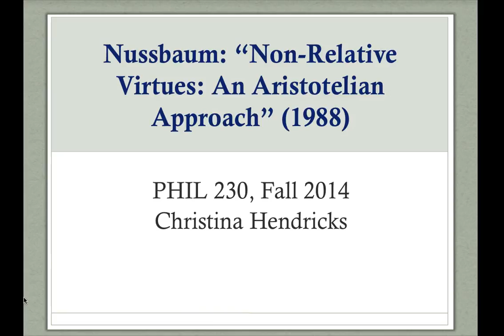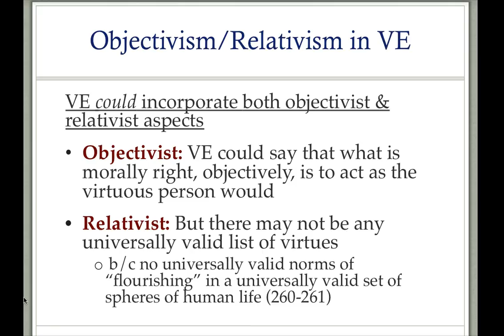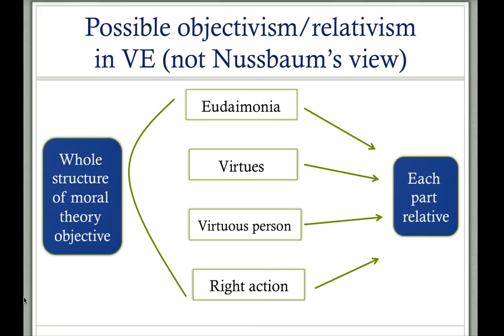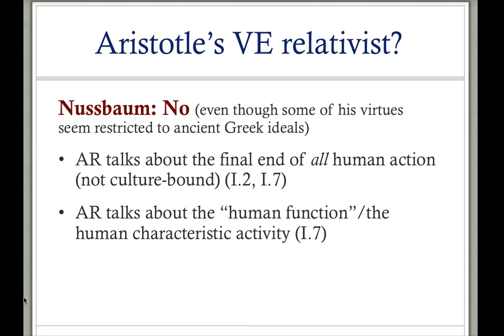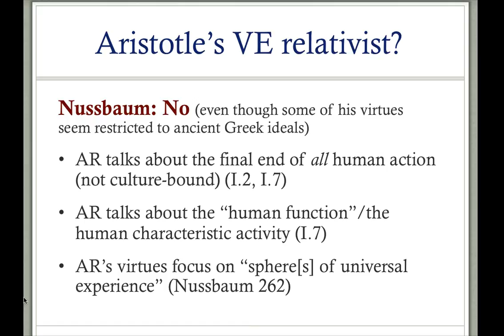Nussbaum: "Non-Relative Virtues" (Part 1)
A video recorded for PHIL 230 at the University of British Columbia in Vancouver.